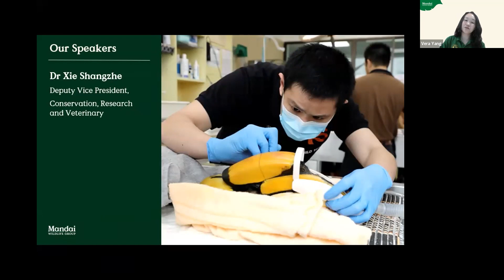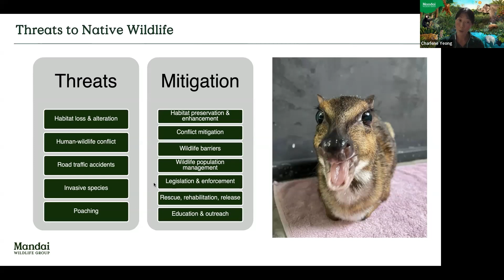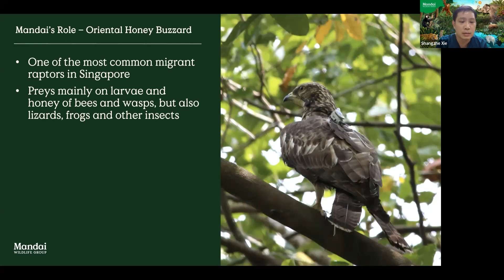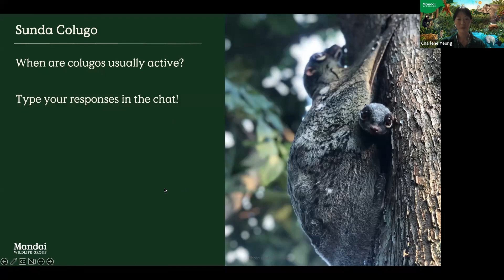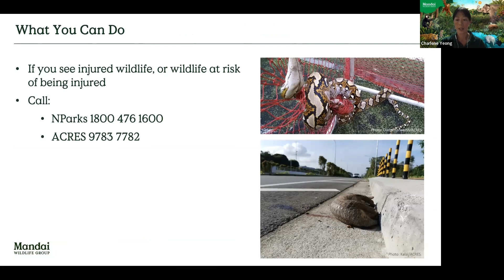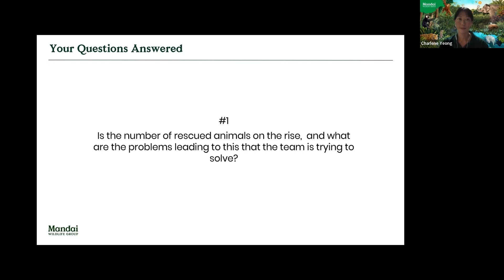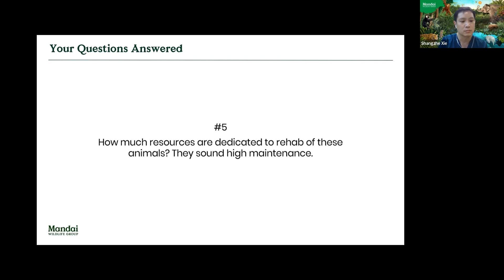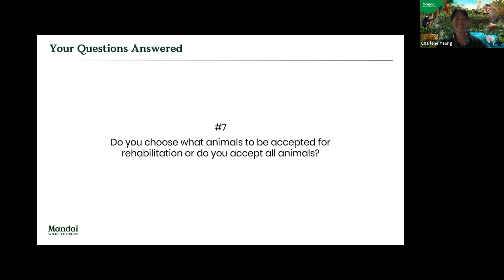Conservation Champions Webinar: Rehabilitating Rescued Wildlife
Mandai Wildlife Group is one of the designated centres in Singapore for rescued animals. Each year, we admit over 1,300 rescued animals to our facilities in Singapore Zoo and Jurong Bird Park. Join this webinar to find out how our vets work with various partners for innovative solutions to care for and rehabilitate rescued wildlife so that they can return to the wild.